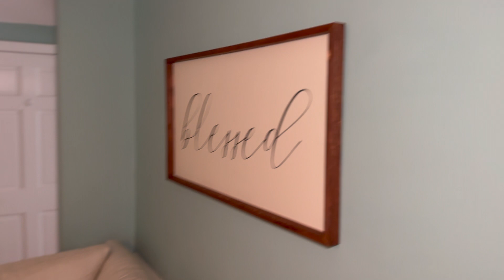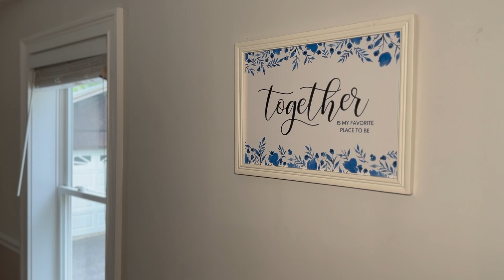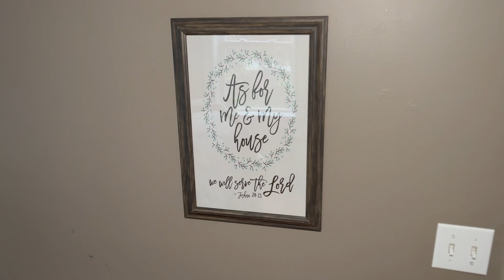HOUSE TOUR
WE ARE MOVING!

I bought this house three years ago, my husband and I have been living here together since September, but we both want to be moved into our new "forever" home before we start to grow our family, so we are beginning that process right now!

We have not started actively looking/making offers, our plan is to sell this first, and then stay with my in-laws in their apartment until we find the perfect fit home for us ☺️

Thanks for coming along with us, please let me know if you have any questions about the selling, moving, buying process, I love being a resource for y'all, since you all are always so helpful when I need it!